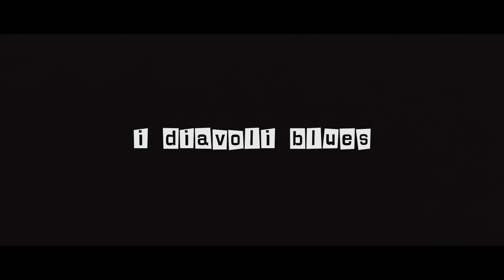Diavoli Blues - Teaser 2 - Pordenone Blues Festival 2015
Teaser 2 per l'edizione XXIV del Pordenone Blues Festival.
Dal 24 al 30 agosto 2015 a Pordenone, una settimana tutta dedicata al mondo del Blues.